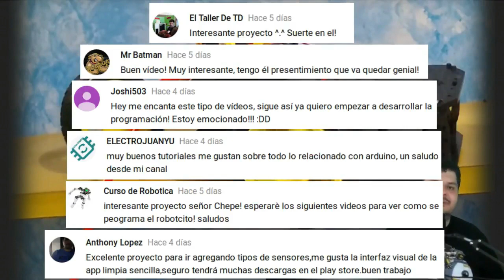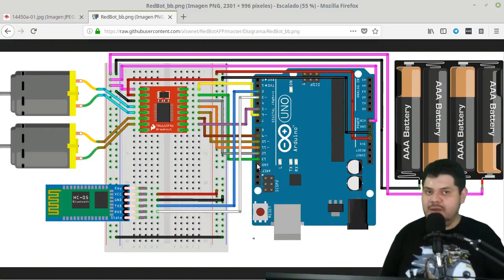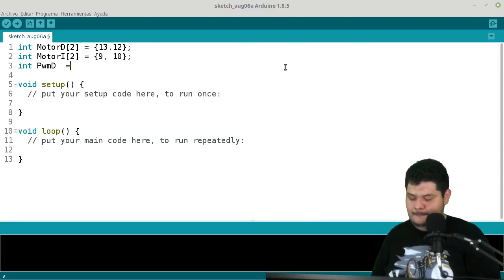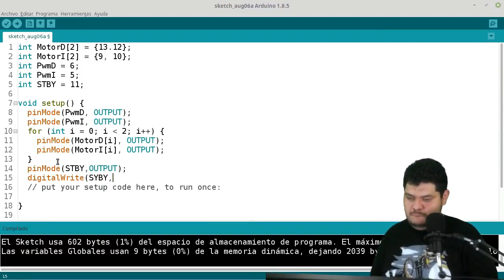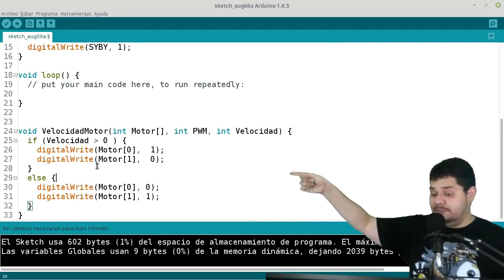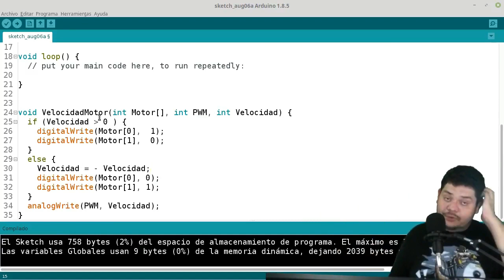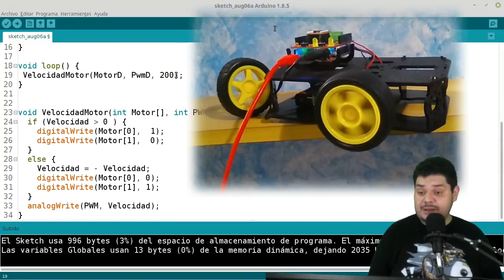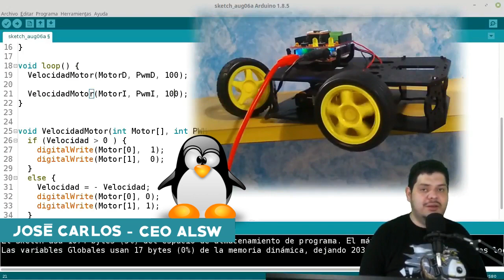5.2 Control de Velocidad Motor DC con arduino ★ RedBot app ★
Hoy vemos cono controlar la velocidad de nuestro motor aprendiendo a controlar motores de corriente directa DC con arduino usando PWM, para despues controlarlo por android
👇 👇 HAZ CLICK 👇 👇

Componentes electrónicos:
 🤖 Arduino Uno:
    🇺🇸 USA:
    🇲🇽 MX:
 🤖 Shadow Chassis Kit:
       😱Pendiente😱
 🤖 Driver para Motor - Dual TB6612FNG (ConPines):
       😱Pendiente😱
 🤖 Escudo ProtoShield Kit: